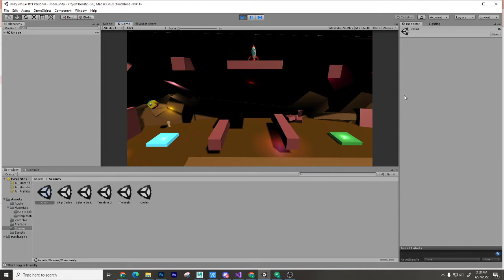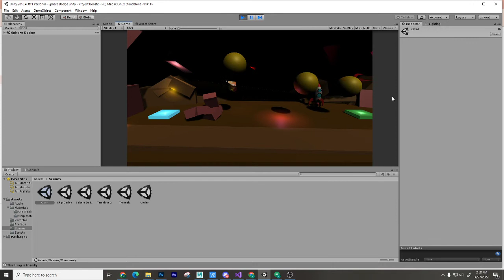Project Boost Levels Video 60